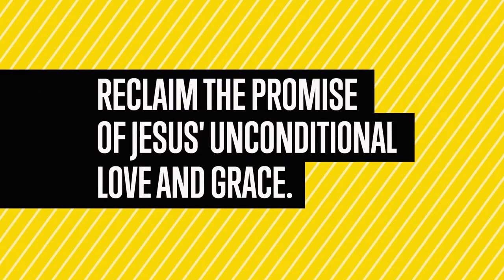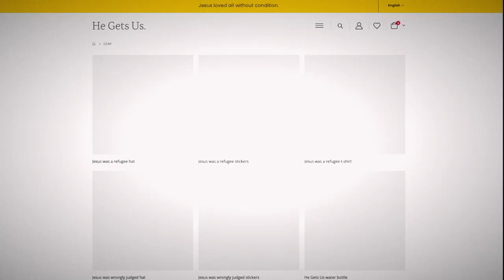How to Build a Superbowl Ad, Marketing Mistakes Churches Make, + How to Brand With No Budget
Advertising expert Bill McKendry breaks down how to build a Superbowl Ad that works, the marketing mistakes churches and non-profits make, the story and principles behind the massive He Gets Us campaign, and how to brand when you have no budget.

Welcome to The Carey Nieuwhof Leadership Podcast, a podcast about leadership, change, and personal growth. My goal is to help you identify and break your next growth barrier.

And also by the He Gets Us Campaign.
Churches across the country are using resources from He Gets Us to give their people new and creative ways to share Jesus' message of radical love. and sign up to get resources like discussion guides, prayer guides, reading plans and more.

Song: Alexey Anisimov - Always Be Beautiful